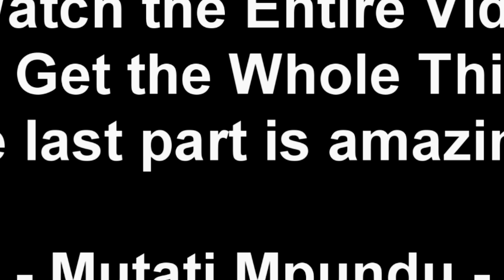Pamela Chisumpa Found Alive “Full Video” Watch The Entire Video to Get the Whole Thing (Must Watch)